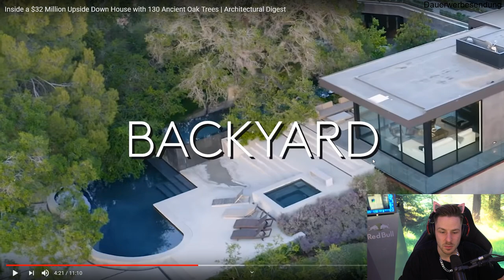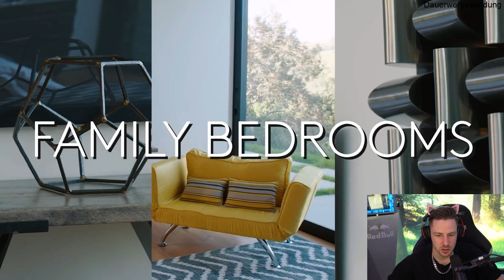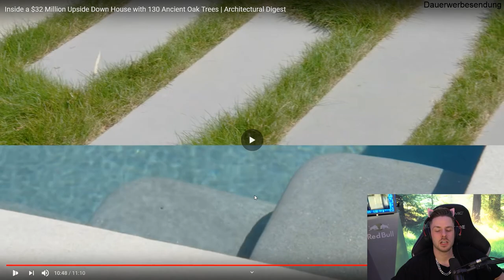Rewi hat sein TRAUMHAUS gefunden? ( 32 Millionen Euro)